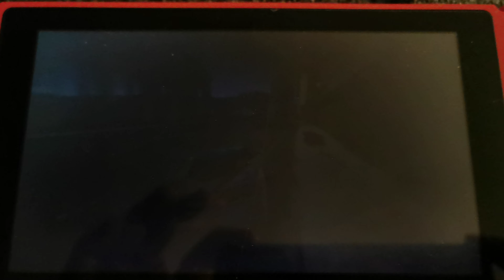asphalt 9 gallardo hunt stingray 2 stars 35.738 nintendo switch